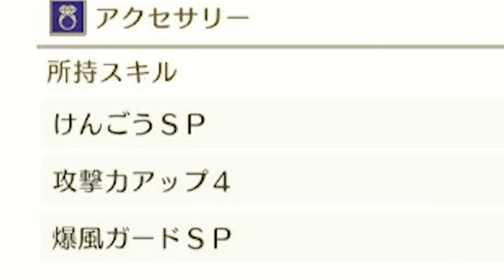【ドラクエモンスターズ3】火属性最強！？スライムベスLが意外なほど強かったｗ【naotin】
火属性最強の攻撃が灼熱斬なのが残念ですがかなりダメージ出すことができます。3回攻撃も出やすいしコイツはいいかも！？エンジョイ勢がプレイするドラゴンクエストモンスターズ3の攻略実況動画。